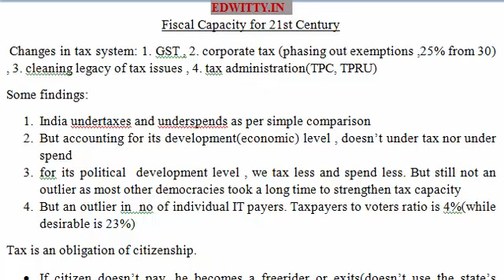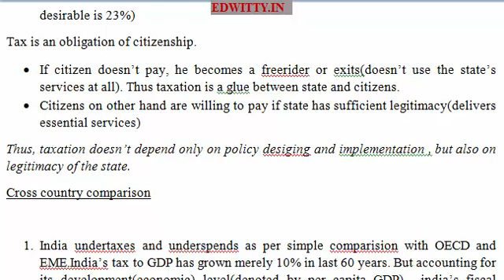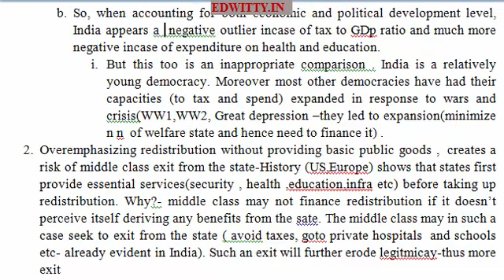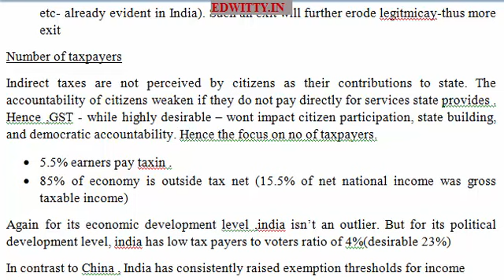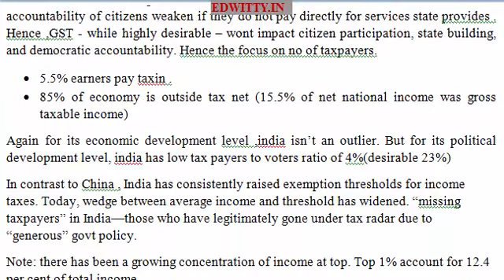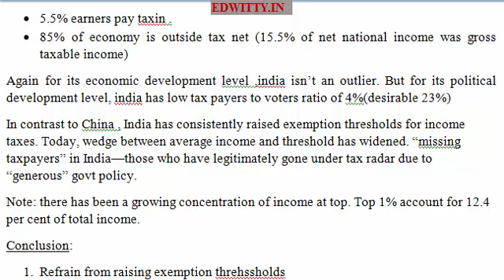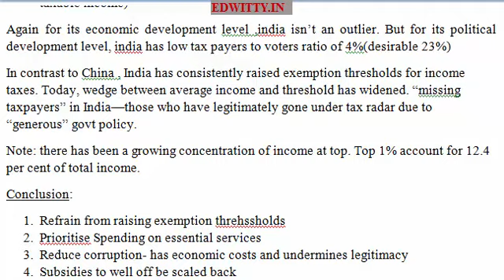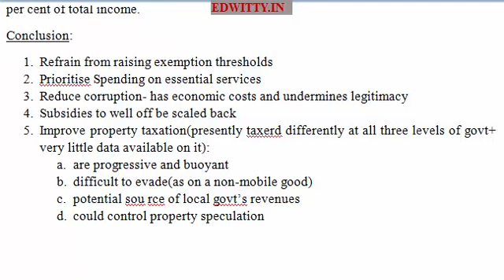Eco. Survey – Vol 1 - Ch.7 – Fiscal Capacity For The 21st Century